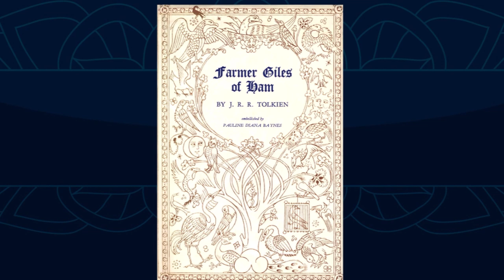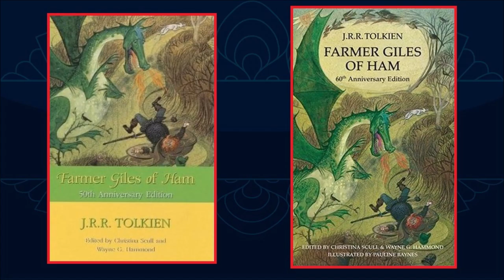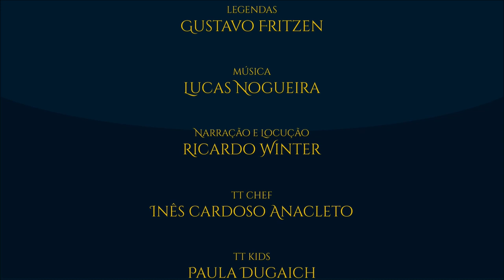Mestre Gil de Ham | TT 365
Conheça a história por trás de um dos principais contos de J.R.R. Tolkien fora da Terra-média: Mestre Gil de Ham. As modificações nas versões do conto e publicação.

APRESENTAÇÃO:

Sérgio Ramos.

IMAGENS:

- Pauline Baynes.